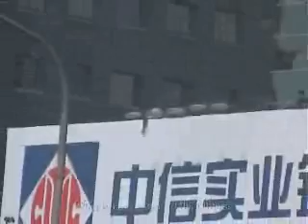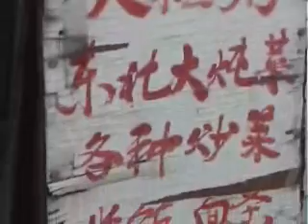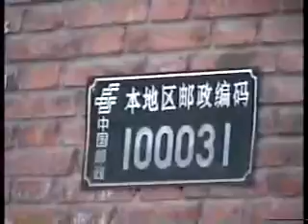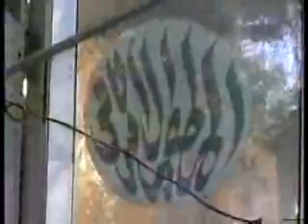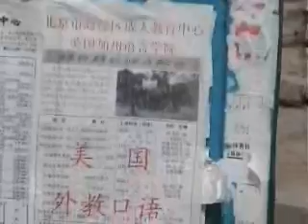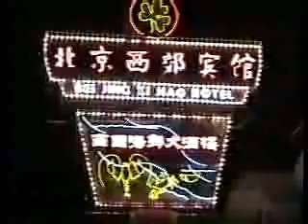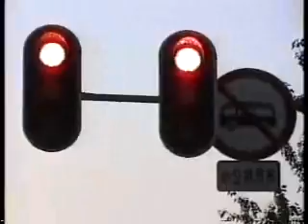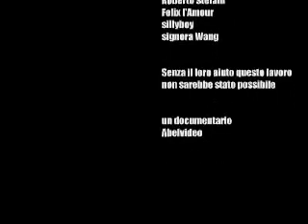Overloaded Peking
Documentary about Beijing modernization
starring Jia Zhangke, 賈樟柯
2001
Directed by abelvideo